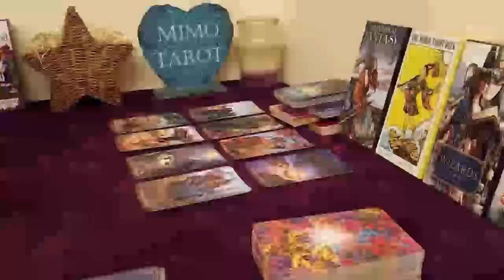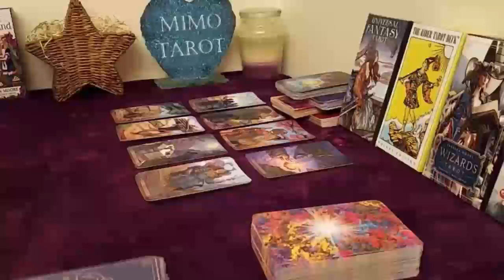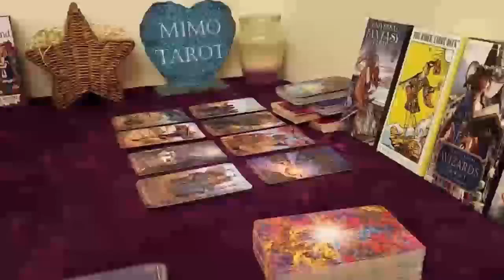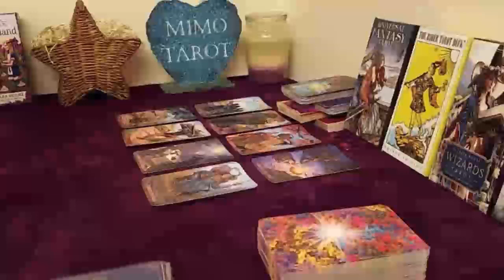Pisces Tarot Love Reading Don't Go too Far Pisces ! 1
Pisces Love December 2022
Pisces 2022
Pisces today
Pisces  December

Pisces oct
Pisces 2022
Pisces today love
Pisces December